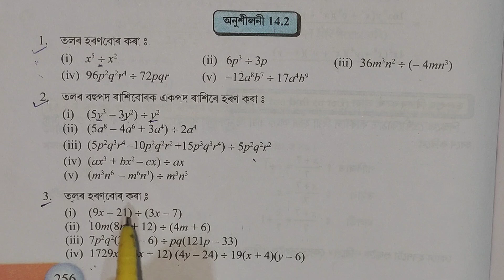Class 8 maths ||Exercise -14.2|| বীজগণিতীয় ৰাশিৰ উৎপাদক বিশ্লেষন|| Assamese mediumQ-3